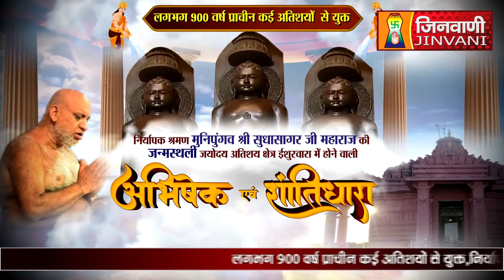Abhishek Shantidhara 16 March 2023 Ishurwara Sagar,(M.P) A08196